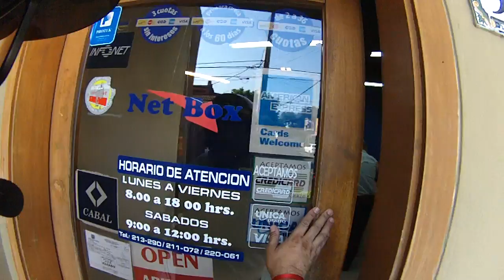A retirar accesorios para el casco y la moto(comprado x internet)